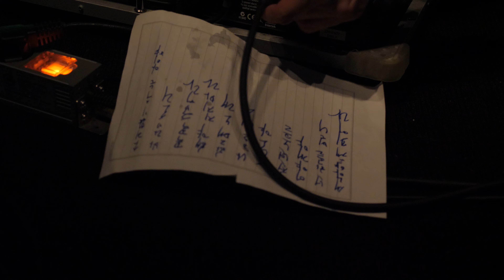마릐한 Maluihan Full Live at MUB 230610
00:00 (사운드체킹)
00:00 - 01:33 (BGM : Ten Storey Love Song / The Stone Roses)
01:34 - 04:02 (BGM : Sally Cinnamon / The Stone Roses)

06:03 [01] 소리없이 우는 아이야
09:32 (멘트)
09:37 [02] 바람소리
14:47 [03] 꼭꼭 숨어라
16:53 (멘트)
17:27 [04] 해야 지지마라
21:20 (멘트+튜닝)
21:51 [05] 할매노래
24:48 [06] 낳온데로
29:16 [07] 뜨노야
34:31 [08] 천년노을
39:20 (멘트+튜닝)
39:52 [09] 어야개야
43:28 [10] 넌 학을 믿니
46:30 (멘트+튜닝)
46:42 [11] 새하얗게 피어라

51:37 - 52:27 (BGM : My Friend The Walls / The Voidz)

DEAD GARDEN Vol.1

녹이녹, 소실, 마릐한, 애니멀다이버스
NOKENOK, SOSIL, MALUIHAN, ANIMAL DIVERS

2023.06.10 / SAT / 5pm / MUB